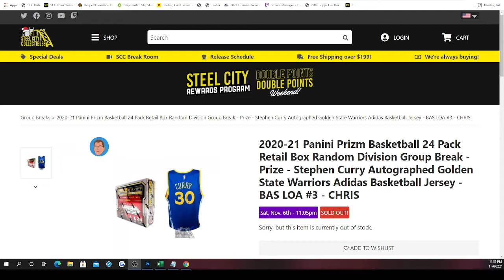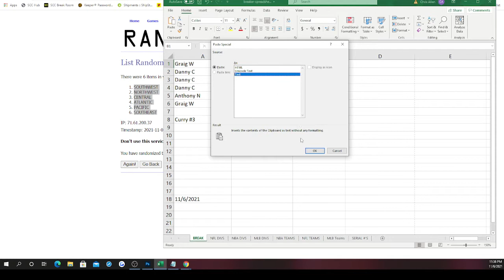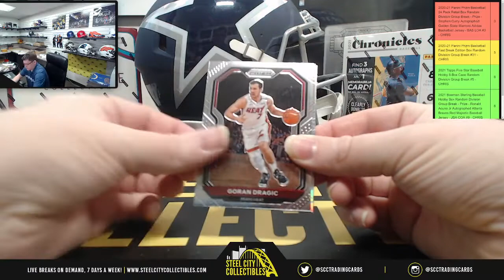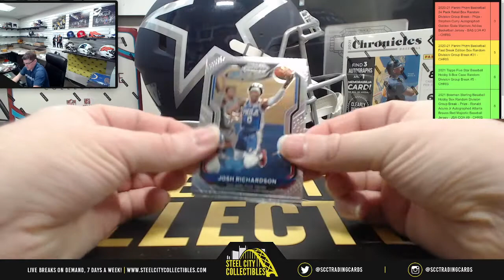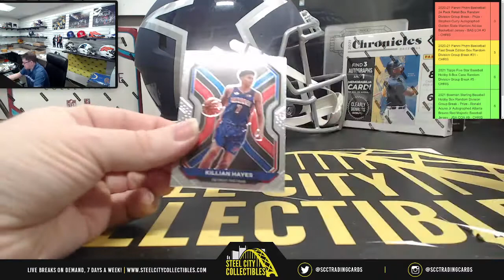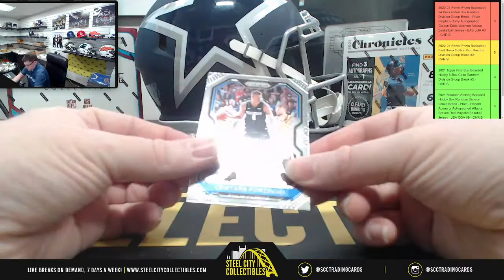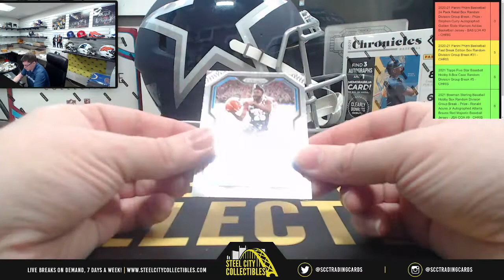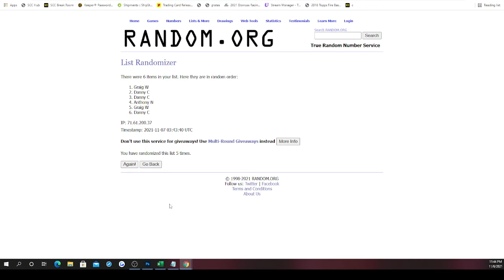2020-21 Panini Prizm Basketball 24 Pack Retail Box Random Division Group Break - Curry #3 - CHRIS